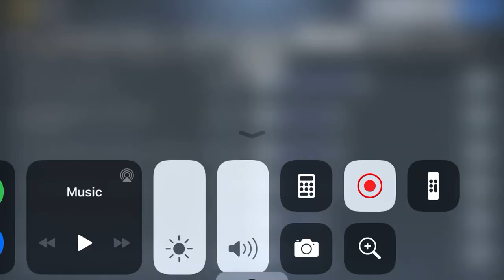CALL OF DUTY MOBILE: BEST REMOTE SENSITIVITY SETTINGS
Hello guys best setting for remote In my opinion

Children can watch

Plz leave a follow for more content

New cod player in the actions

Call of Duty: Mobile is a free-to-play first-person shooter game developed by TiMi Studios and published by Activision for Android and iOS. It was released globally on October 1, 2019